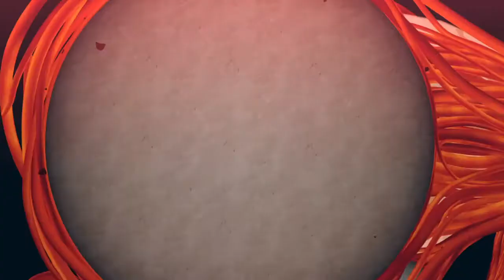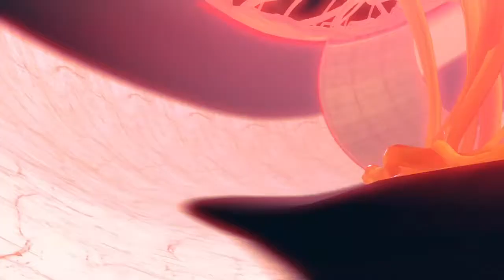Gravity Rush 2 - La elección de Raven (Dlc) Parte 3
Episodio 3 - Atrapado en paz
Episodio 4 - Luces y sombras
Episodio 5 - Demonios interiores